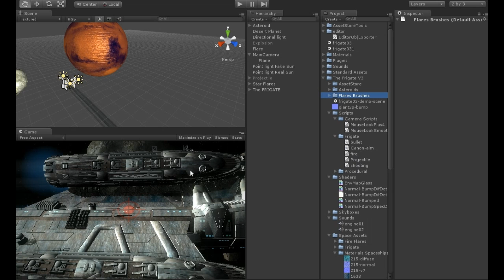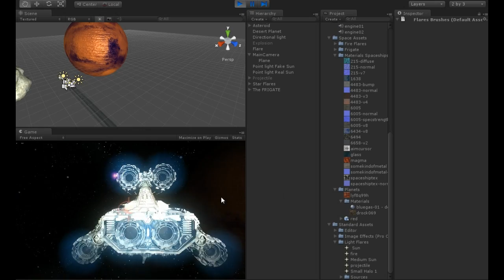The Frigate Game Kit v3 for Unity 3D